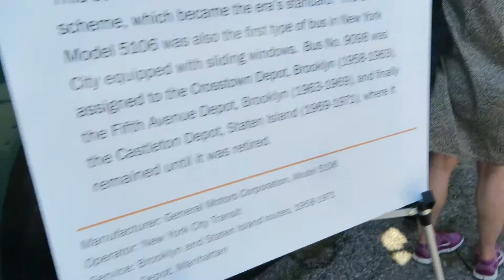NYTM Governors Is Bus Bash: NYCTA GM Old Look 9098 Interior Tour/Walkaround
Here, we take an interior tour and walkaround of NYCTA GM Old Look #9098, as it sits on display on Governors Island. Note that this bus, as well as one other GM Old Look and 2 GM New Looks, were on display yesterday and today on Governors Island for the NYTM's Bus Bash.
Taken Saturday, July 11, 2015.